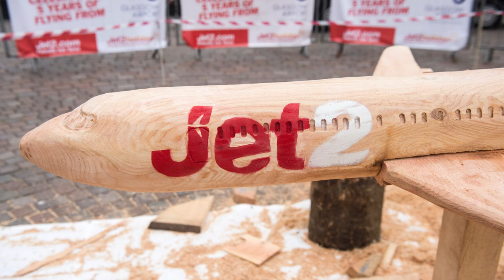Chainsaw carving of a jet aircraft.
Video of a jet aircraft carved by a chainsaw, produced for jet2.com